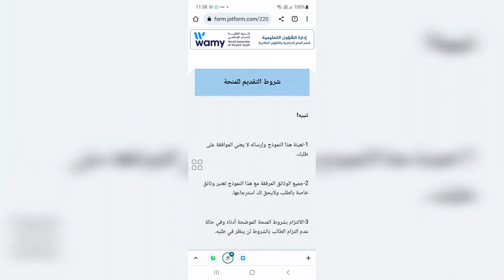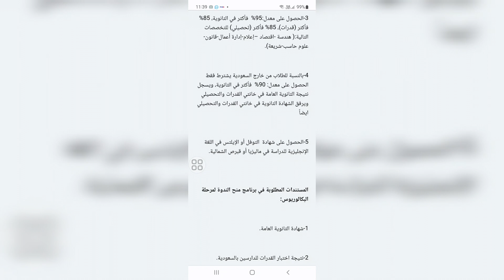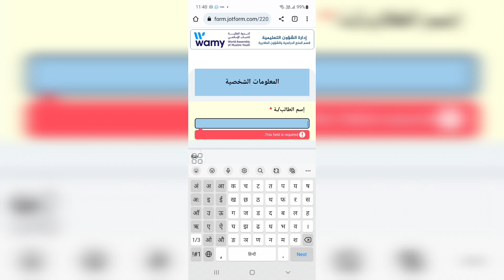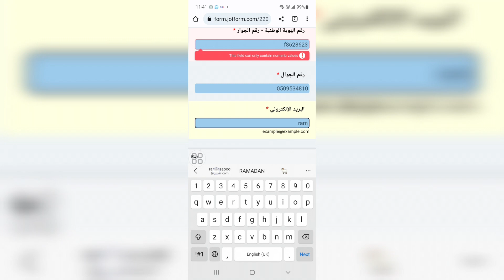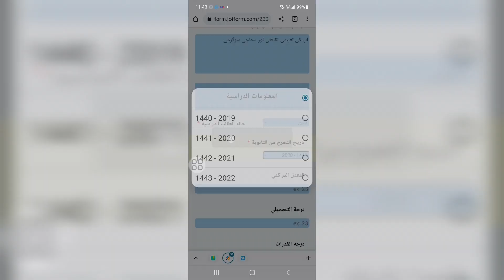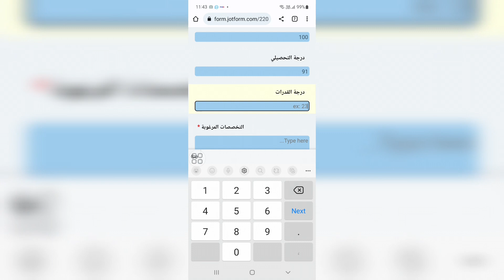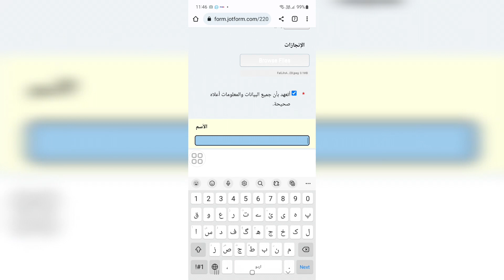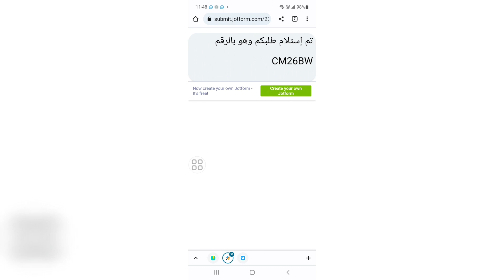SAUDI NGO PROVIDE EDUCATION SCHOLARSHIP | WAMY | سعودی تنظیم ایجوکیشن وظیفہ دے رہی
ندوہ العالمیہ للشباب الإسلامي 1972م میں ملک فیصل کے زمانے میں ان کے حکم پر قائم کی گئی تھی، یہ اقوام متحدہ سے منظور شدہ ہونے کے ساتھ ساتھ 500 سے زائد مسلم طلباء کی تنظیموں سے جڑی ہوئی ہے۔